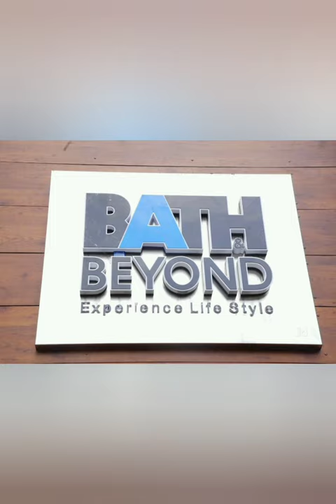Bath & Beyond Sanitary Wares And Bath Fittings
17, 350/2, Nethaji Road, Thoppinmoola Junction,
 Aranattukara, Thrissur, Kerala 680618

Sanitary Ware Shop In Thrissur
Bathroom Fittings In Thrissur
Sanitary Ware Dealers In Thrissur

Description:
Sanitary Ware Shop In Thrissur,Bathroom Fittings Dealers In Thrissur,Wellness Products Dealers In Thrissur